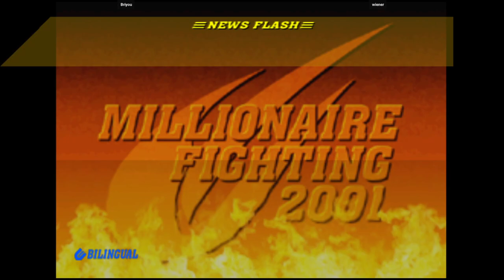CVS2 | Briyou VS wiener | 🇺🇸🇺🇸 Fightcade Flycast